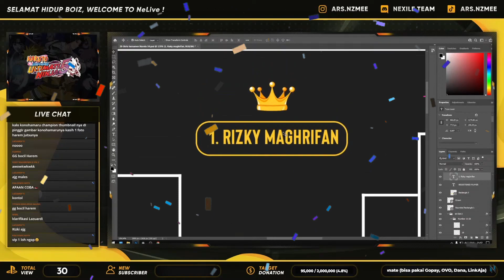MOMEN FINAL TURNAMEN SEASON 1 - NARUTO SHIPPUDEN ULTIMATE NINJA STORM 4 [ PS4 ] V2